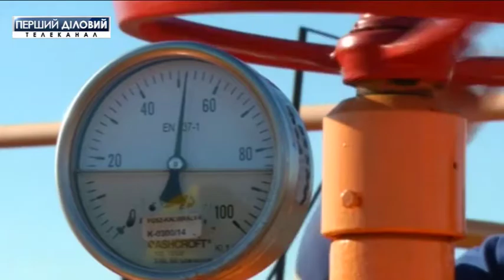Турция запустила в эксплуатацию Транс-Анатолийский газопровод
В турецком городе Эскишехир запустили Транс-Анатолийский газопровод. Труба соединит страну с газоносным месторождением в Азербайджане, откуда голубое топливо будут транспортировать на турецкие рынки.